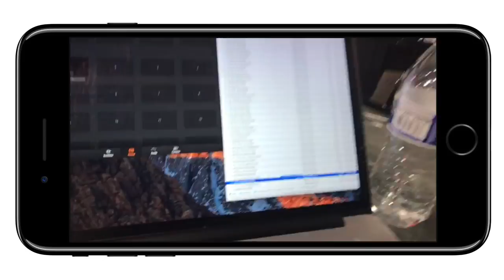Geeking on ATEM Switching, Live Events, Streaming Disaster — PhotoJoseph’s Photo Moment 2016-11-18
A three camera Blackmagic ATEM Live stream attempt gone… wonky. **SKIP TO 8:57 FOR THE NON-GEEKY PART**

I intended today to live stream our local Chamber of Commerce Greeters meeting with a three camera shoot… which all went relatively well EXCEPT for the streaming part. Between frequency mismatches and interlacing hell, today's show is a bit… geeky. However it also includes the long form version of my LUMIX GX85 video, almost never seen before. Check it out, but be warned… major geek goggles required.